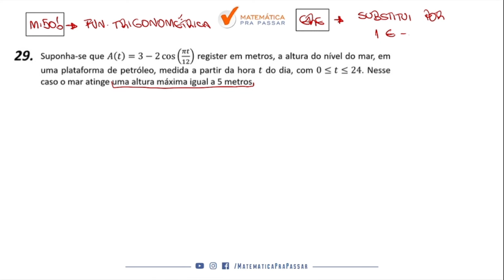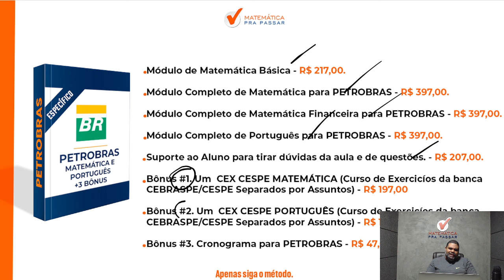Matemática para Petrobras | Função trigonométrica em poucos passos